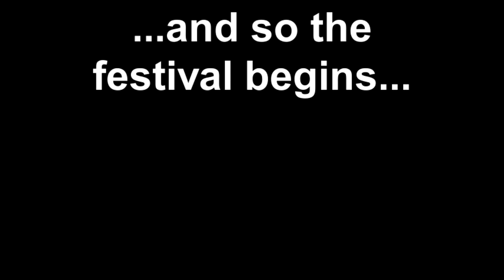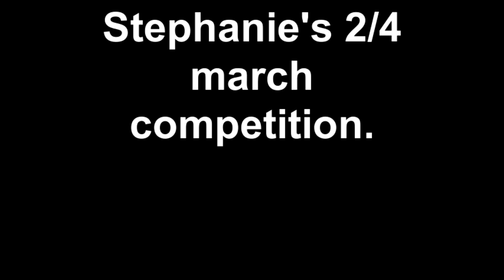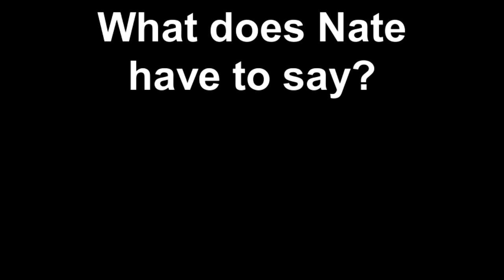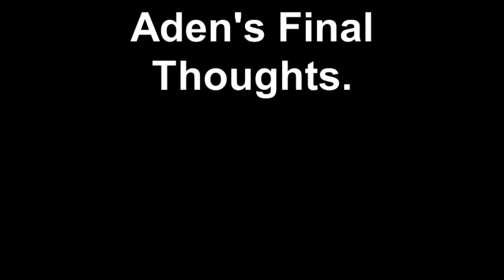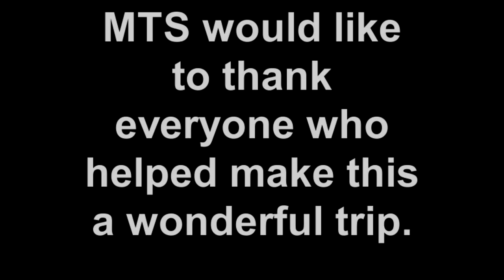MTS Tucson trip Nov, 2011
Mac-Tire of Skye goes to Tucson, AZ.